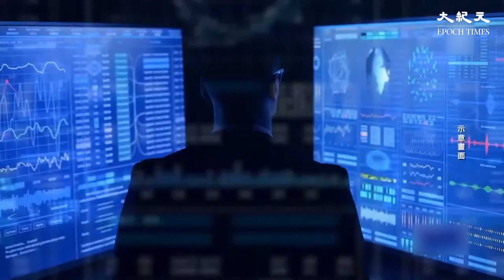在北朝鮮連續發射導彈後，美國、日本、韓國星期二正式啟動了導彈預警實時共享系統，聯手提高偵測和防禦北朝鮮導彈的能力。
責任編輯：Vincent

新紀元12月刊【李克強死因成謎】：📖現已上市🎉